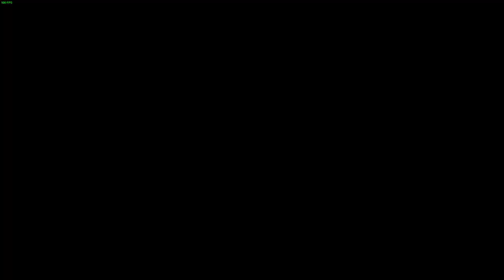The witcher 3 wild hunt Part XXI Yasuda